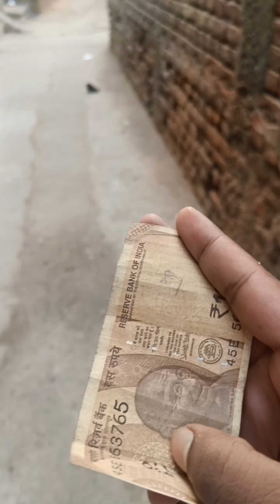कौन कौन 10 रुपया में खाया है? 😁 | BAAT HAI CLEAR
it's a reaction video i hope you will enjoy it.

thanks alot for your love and support guys.